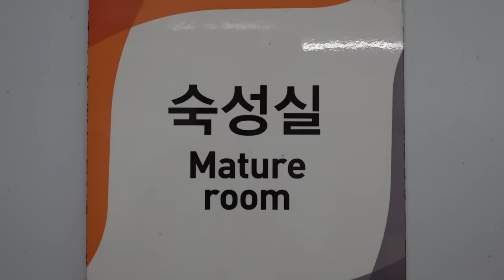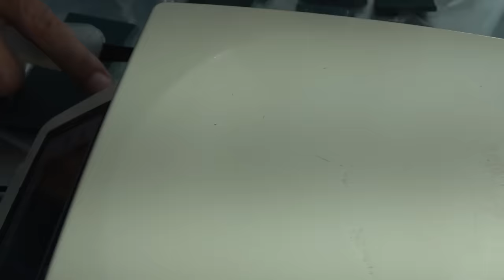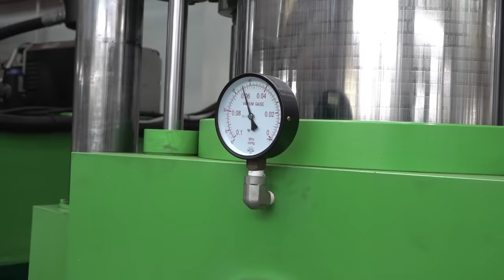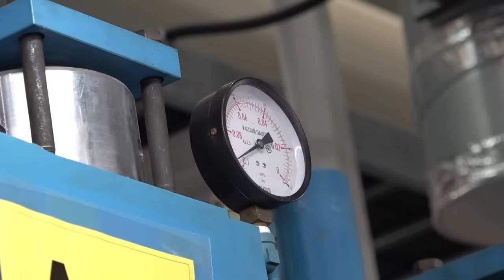Amazing! Process of Mass Production of Kitchen Utensils with Silicone. Cookware Factory in Korea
👦Information in the video (silicone cooking utensils, kitchen utensils)
     ‘Silliman Co., Ltd.’
🏡Address: 12th floor, 375 Yeouidaebang-ro, Yeongdeungpo-gu, Seoul
     (Ilex Tower)